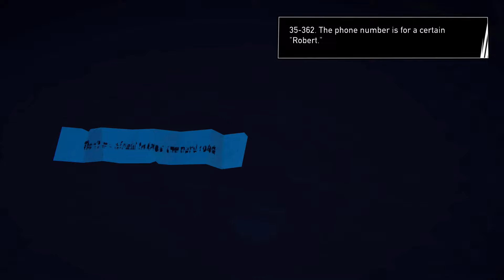Road 96 Part 9 - Mistakes Have Been Made